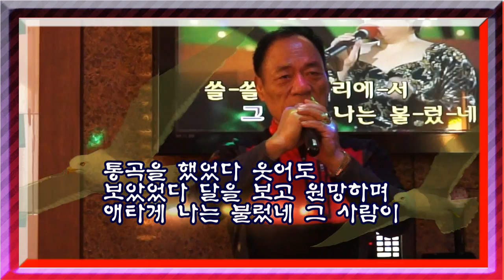그이름 우곡♥철인